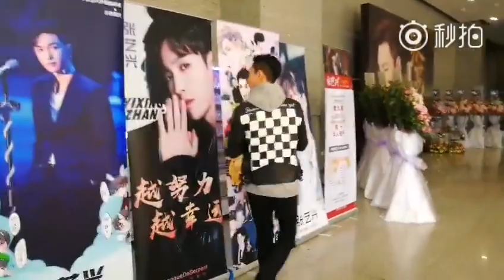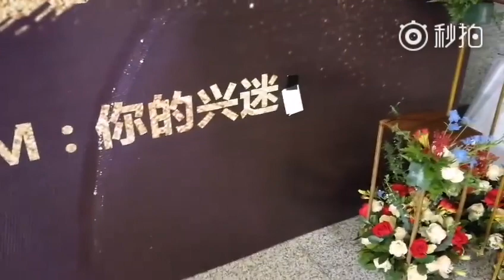180406 ZHANG YIXING 张艺兴 LAY — Zhang Yixing Studio Weibo Update